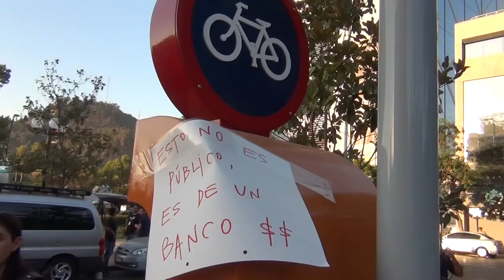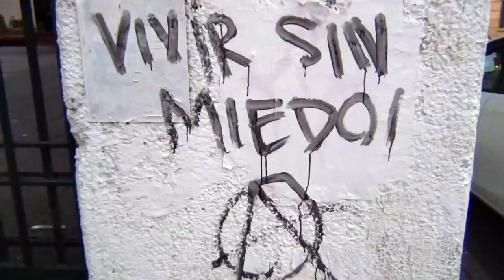Por un ocho de marzo sin abortos clandestinos // 2015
Registro de la marcha del 8 de marzo 2015 en Santiago, realizada el viernes 6,